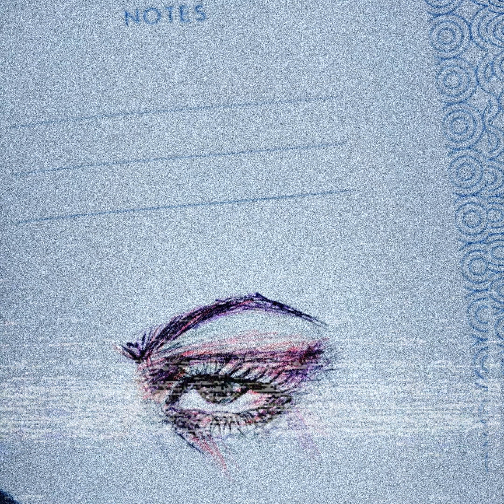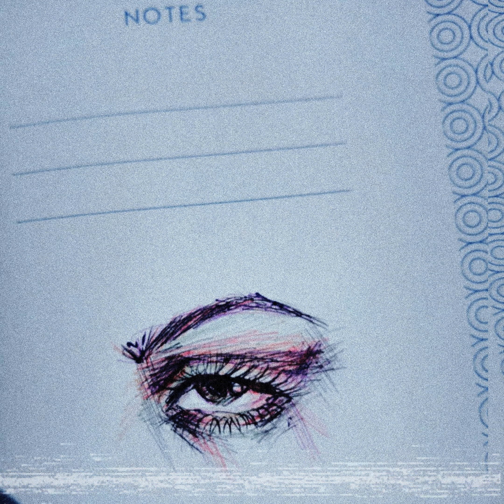[FREE] *Guitar* Trippie Redd x Juice WRLD Type Beat — "Up" | Emo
BPM: 148 KEY: G major

2. Must credit: (prod. tennis player) for all uses of the beat online (SC, YouTube, IG, etc.) for non-profit and for-profit usage. Must tag @tennistheplayer when posting on IG.

3. Not allowed to use CONTENT ID unless you have an exclusive license.
🎸 No samples have been used. Guitar was recorded by me. 🎸

*Ignore Tags*